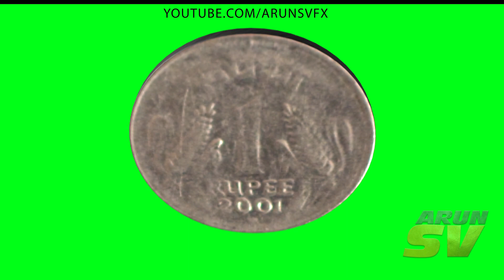One Rupee Coin Toss Green Screen Footage by Arun SV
Indian One rupee new coin toss green screen Footage ready to key within any compositing software such as after effects, nuke, davinci, sony vegas, FCP, Premiere, Edius etc...It is Created inside inside free open source software called blender 2.8 & render with cycles renderer by Arun SV.

Thanks & Regards,
Arun SV